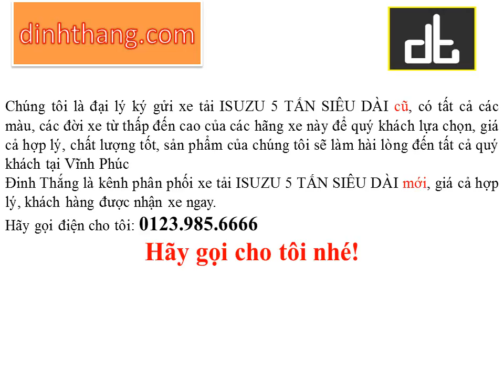Mua, bán ô tô mới-cũ xe tải ISUZU 5 TẤN tại Vĩnh Phúc (01239856666)